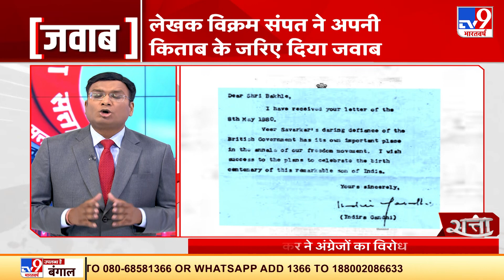रिसर्चर और लेखक अक्षय जोग ने भी वीर सावरकार पर रिसर्च की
रिसर्चर और लेखक अक्षय जोग ने भी वीर सावरकार पर रिसर्च कीअक्षय जोग ने वीर सावरकर – आक्षेप और वास्तविकता विषय नाम से एक किताब लिखी है...उनका भी यही कहना है कि गांधीजी ने सावरकर की रिहाई का समर्थन किया था.